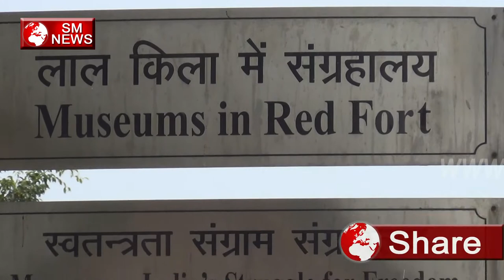Red Fort History - पैसे की जरूरत बेच दिया 25 करोड़ में डालमिया का हुआ लाल किला - SM NEWS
Red Fort History - पैसे की जरूरत बेच दिया 25 करोड़ में डालमिया का हुआ शाहजहां का बनाया लाल किला